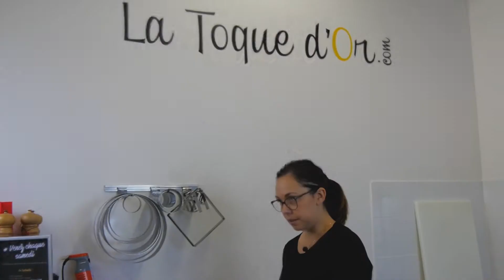Tarte crue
Démo cuisine de la Toque d'or